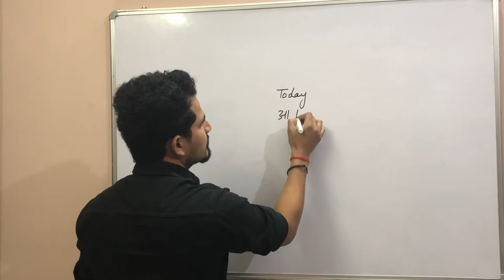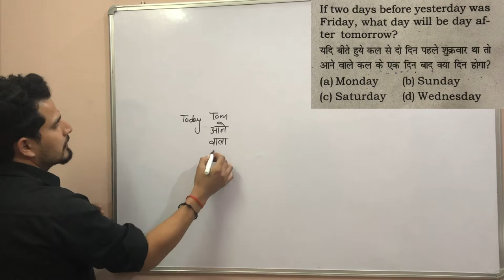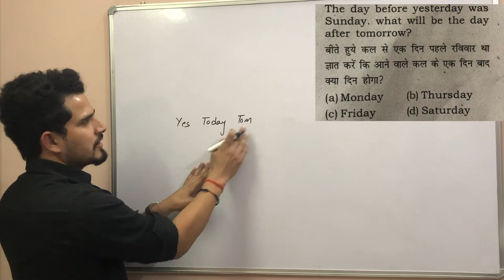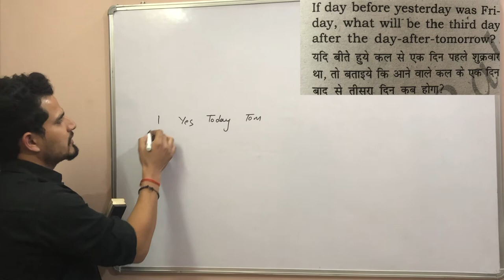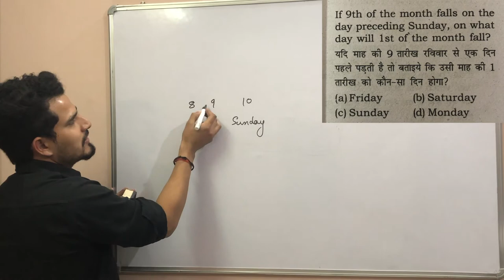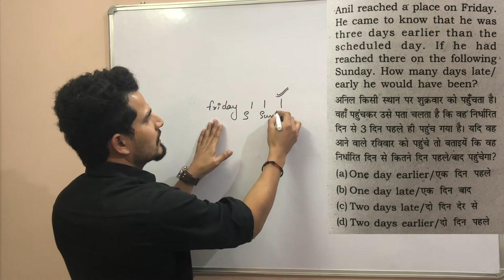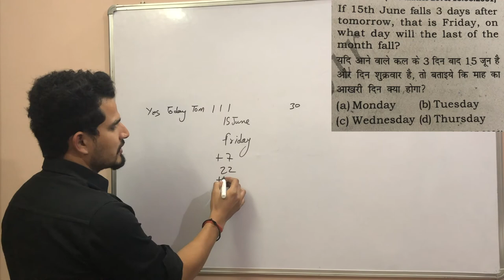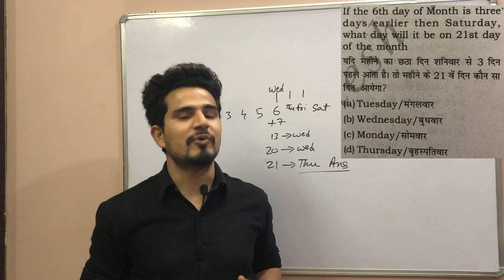CALENDAR TYPE-8 DAY BEFORE AND AFTER TYPE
Hello friends
In this video we have discused about the concept of BEFORE & AFTER DAYS TYPE QUESTIONS